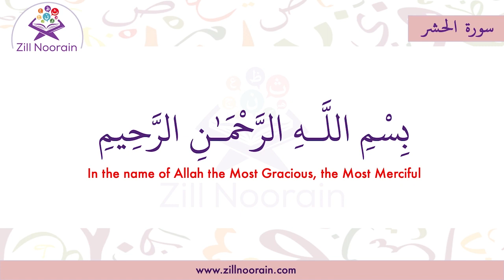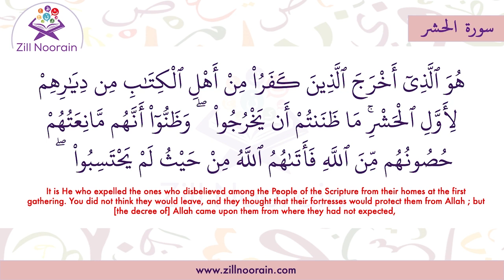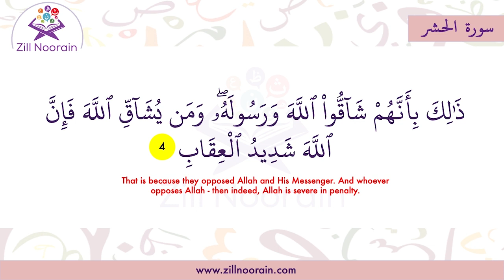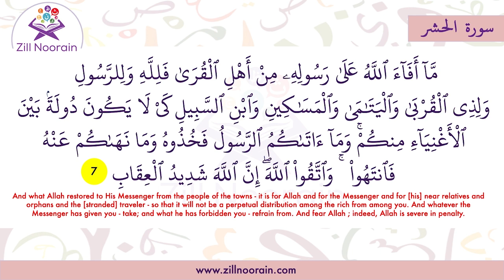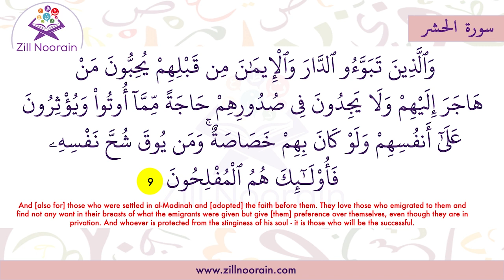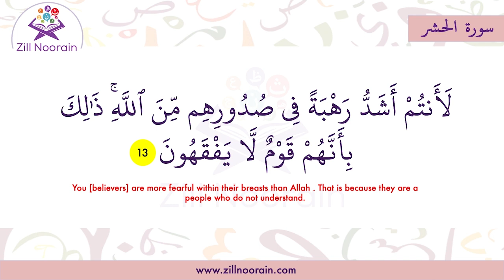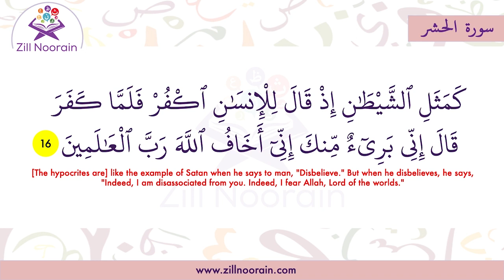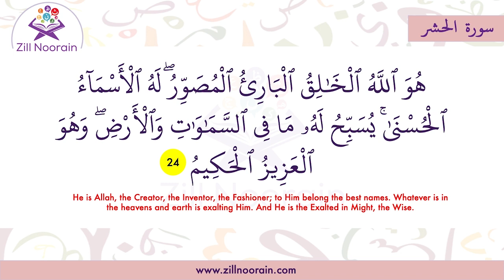59 Surah Al Hashr Complete Repeated 5x | Memorization Series